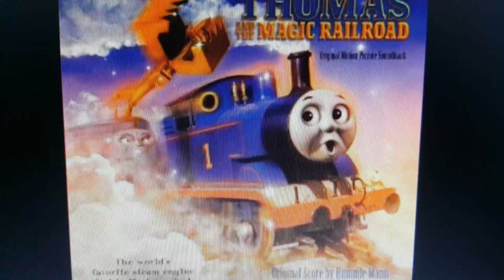Equestria Girls at the Magic Gold Dust soundtrack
From Paramount Pictures Lionsgate and Hasbro